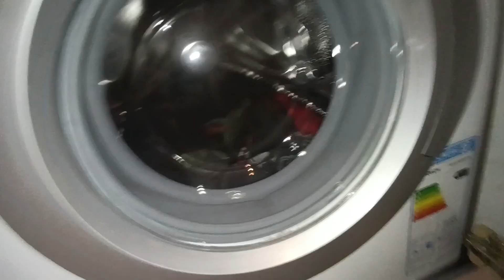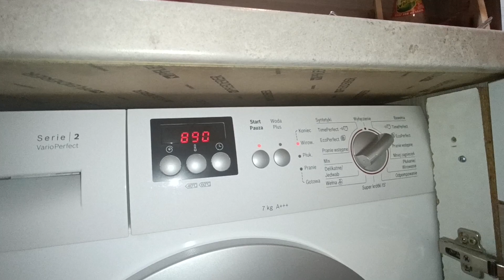Bosch unbalaced spin (bangs)